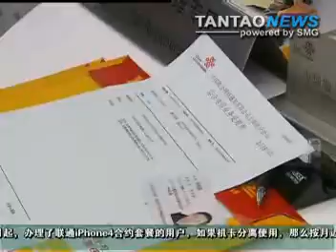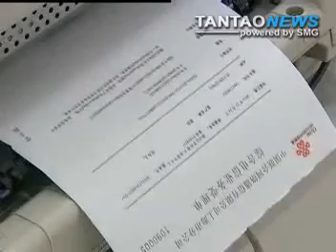China Unicom Binds iPhone 4 Users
In a measure to attach mobile service plans to the iPhone, China Unicom says it will freeze deposit monies if the SIM card is removed from the iPhone 4.